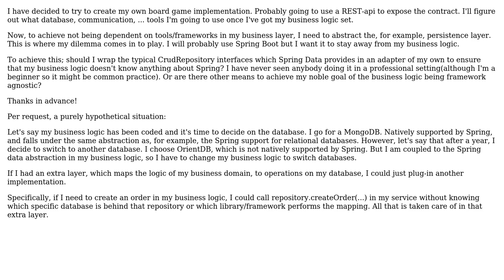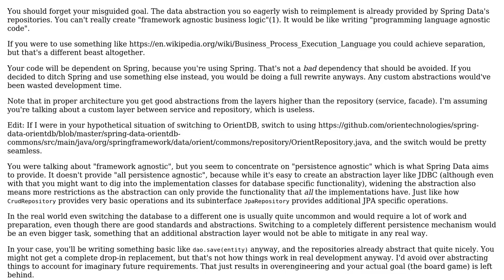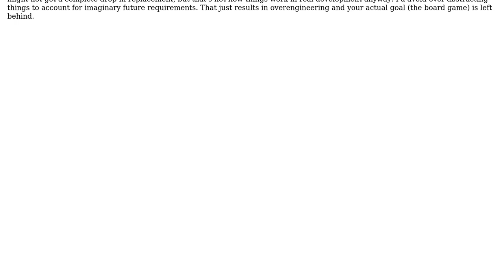Software Engineering: How to abstract the data layer when using Spring Data? (2 Solutions!!)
Software Engineering: How to abstract the data layer when using Spring Data?

With thanks & praise to God, and with thanks to the many people who have made this project possible! | Content (except music & images) licensed under CC BY-SA | Music | Images & others | With thanks to user Kayaman user candied_orange user abstract christmas tree and the Stack Exchange Network Trademarks are property of their respective owners. You are responsible for your own actions.